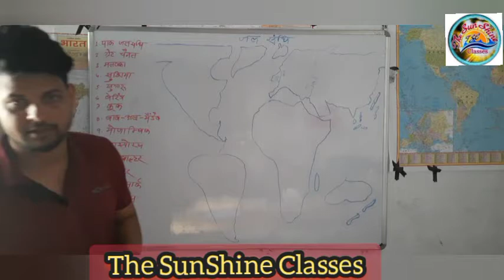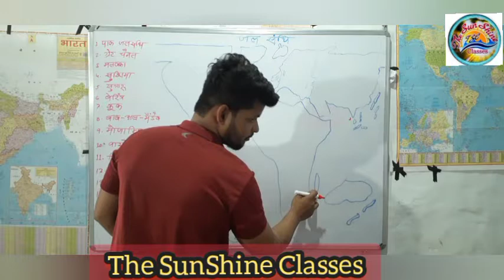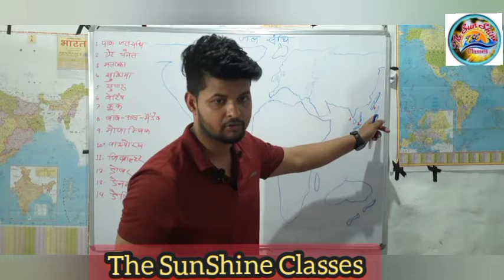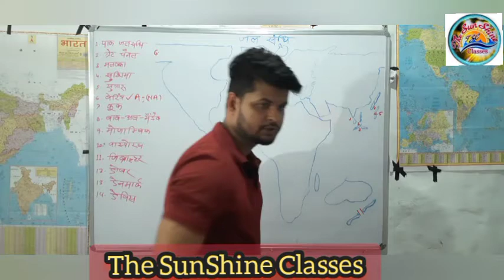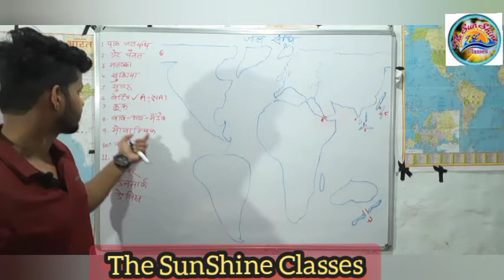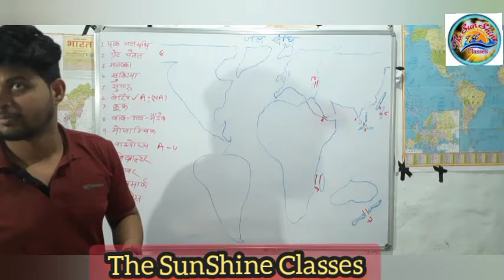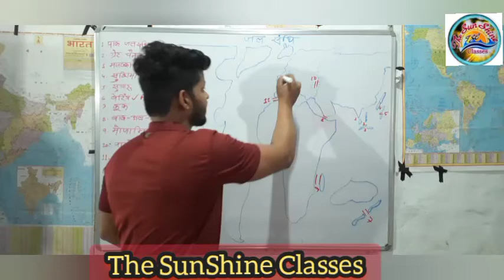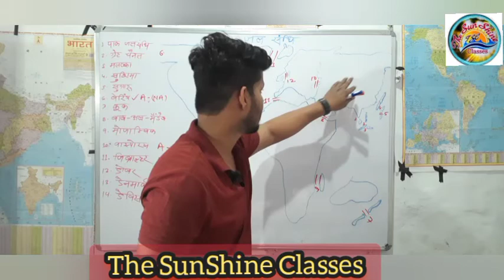विश्व के जलसंधि bpsc exam patna आसान भाषा में समझे,इसके ज्यादा कुछ नहीं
विश्व के जलसन्धि
आसान भाषा में समझे
इसे आसान कही नहीं

विश्व के अन्य वीडियो इसी तरह समय समय
पर डाला जायेगा।
आप सभी को वीडियो अच्छा लगे तो
आप हमे स्पोर्ट जरूर करे

हमे मोटिवेट करे।।

धन्यवाद
जय हिंद,जय भारत